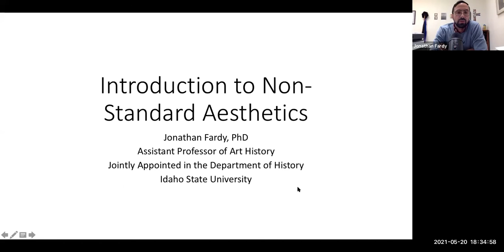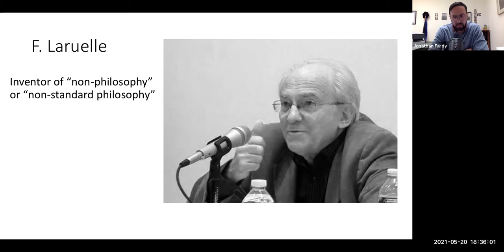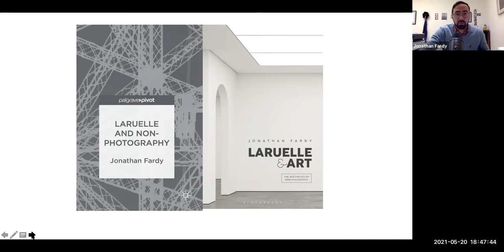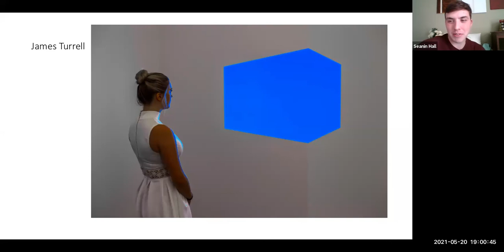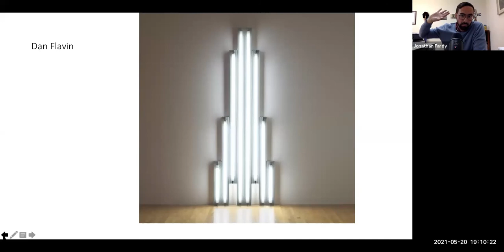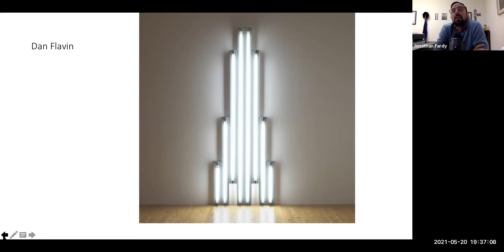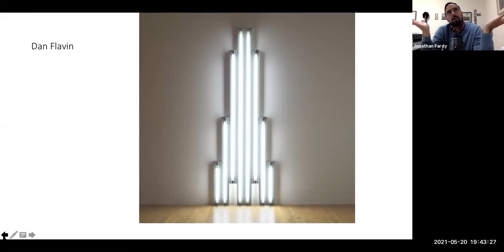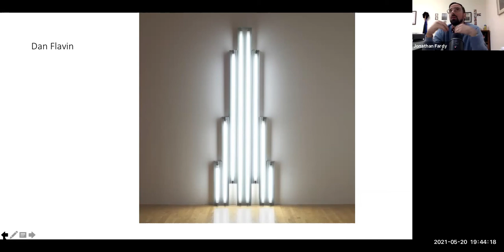Laruelle and Non Aesthetics with Dr. Jonathan Fardy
Jonathan Fardy is Assistant Professor of Art History at Idaho State University. He also holds a joint appointment in the Department of History at ISU. He earned his doctorate at the Center for Theory and Criticism at the University of Western Ontario. He is the author of a number of books, including Laruelle and Non-Photography and Laruelle and Art: The Aesthetics of Non-Philosophy.